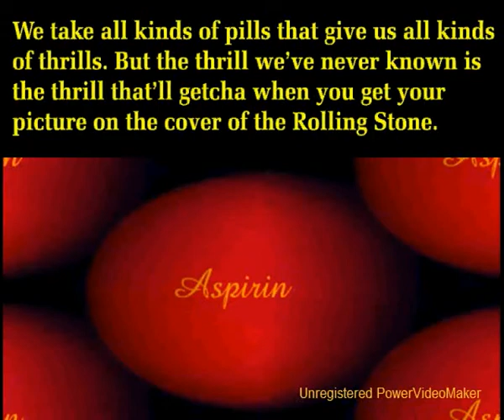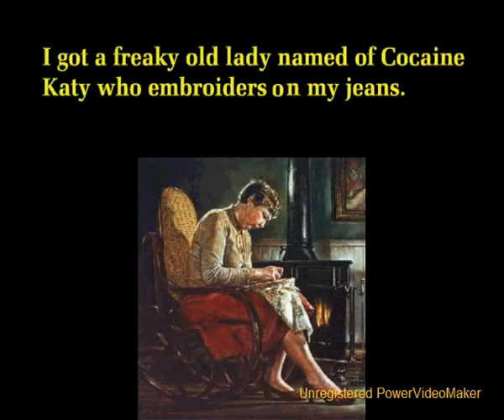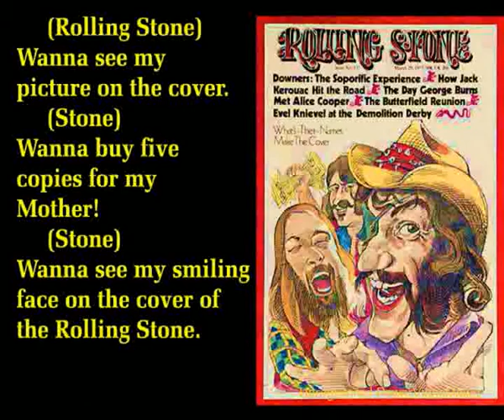Listening English Practice | English Lesson 133 | ESL - English Second Language | English With Song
Listening English Practice Cover Of Rolling Stone - Dr. Hook & The Medicine Show. Listening English exercises empower English Second Language (ESL) students to learn English vocabulary and English phrases as well as English conversation fluently with clear pronunciation.

FREE LESSONS OF VERY SPECIAL ENGLISH LESSON PROGRAMS - Only $9.95!
Learn English With A Classic Movie - 1040 English Vocabulary Lessons in Subtitles
Speak English Here And Now - Dialogs, Conversation Rules that native speakers use
Jane's Smart Dictionary: 6500 Words That English Examinations Love, great for exams
Enjoy! Best Wishes, Teacher Frank

พูด
发言
英语
谈话
hablar
Inglés
comversation
말하다
영어
대화
nói
tiếng Anh
cuộc trò chuyện
話す
英語
会話
parler
Anglais
conversation
बोलना
अंग्रेजी
बातचीत
التحدث باللغة الإنجليزية
المحادثة الإنجليزية
говорить
Английский
разговор
falar
Inglês
conversa
mówić
Angielski
rozmowa